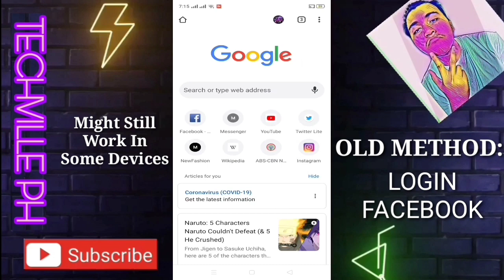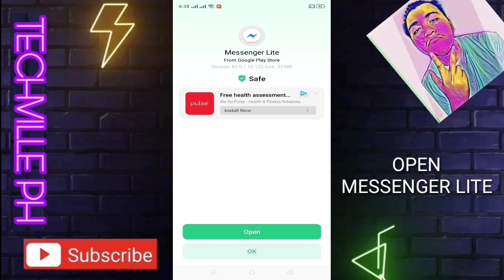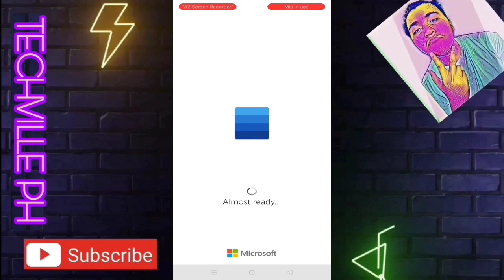PAANO MAGSEND NG FILE SA MESSENGER || How to Send File Thru Messenger || Tagalog Tutorial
This channel only post HowTo's video related on android phones and I, the owner of this channel, much prefer to speak on my language on the video so its much easier to follow or understand.

SO YOU WONT MISSED MY
FUTURE UPLOADS!